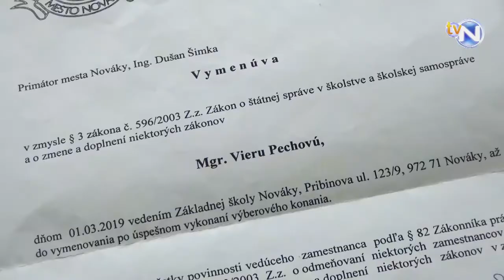0017 Zmena vo vedení ZŠ Nováky od 1 3 2019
Príspevok zaradený v relácii VNN 2 2019